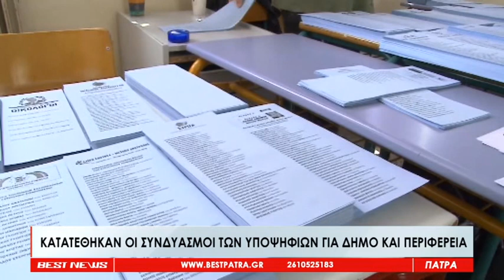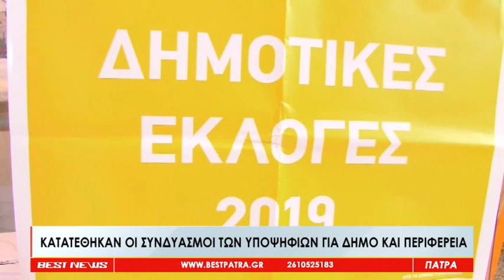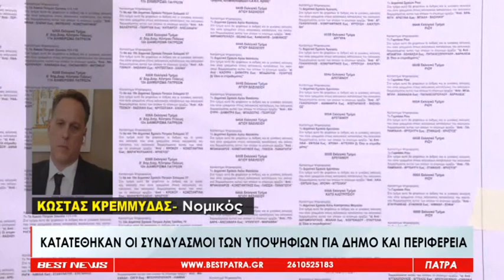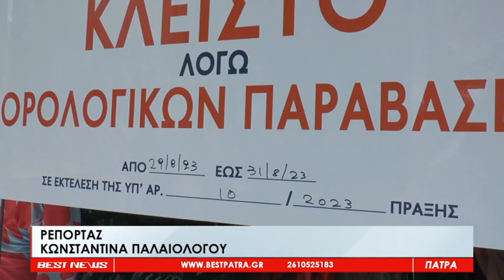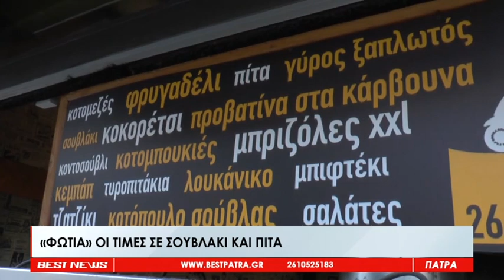Το Δελτίο Ειδήσεων από το BESTtv Πάτρας στις 01-09-23